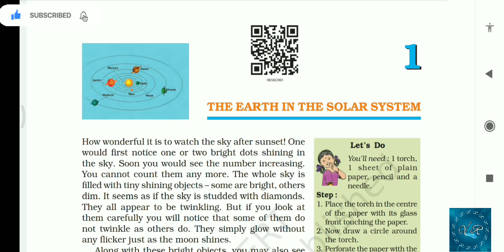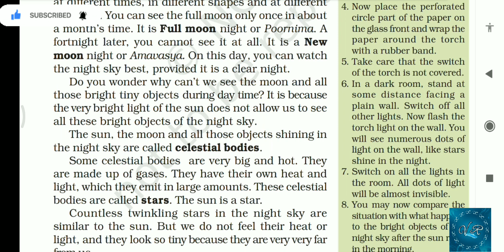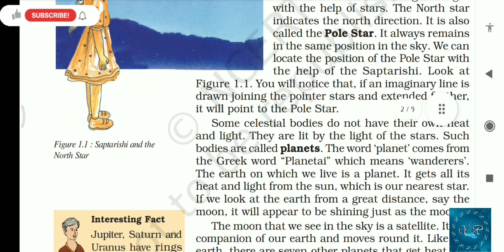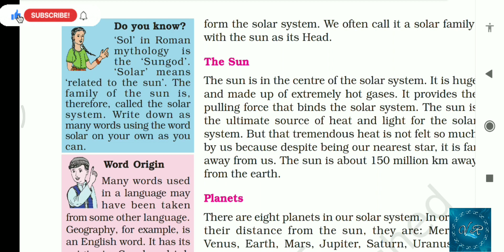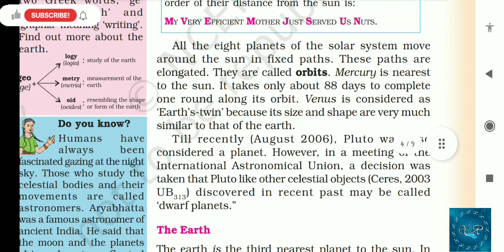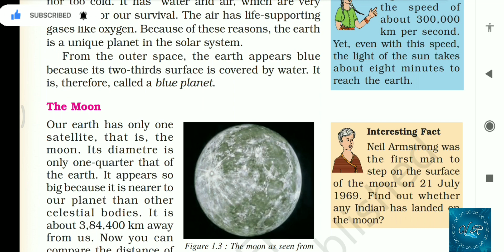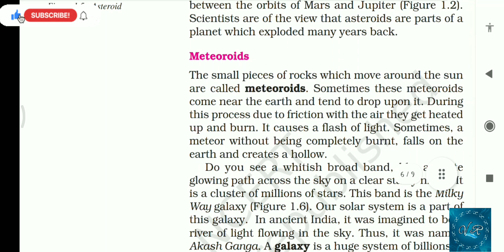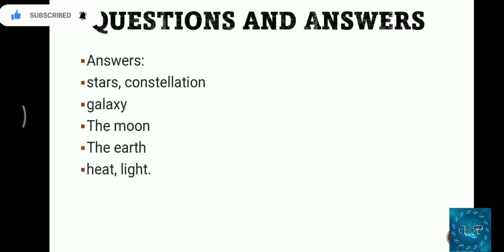class 6th geography chapter 1 || With questions & Answers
Hello students,
It's the video for all class 6th to 12th class stuends,
A brief summary and reading also,
It also include questions and answers and word meaning,
It will be helpful for your studies.
Vipin Coaching Classes. 💟☺️
@The Exam Time  Our other Channel for
Competitive Exam..